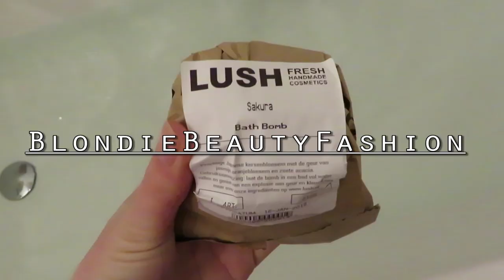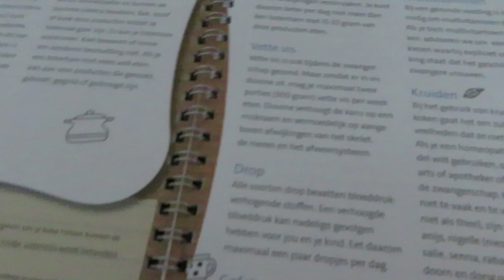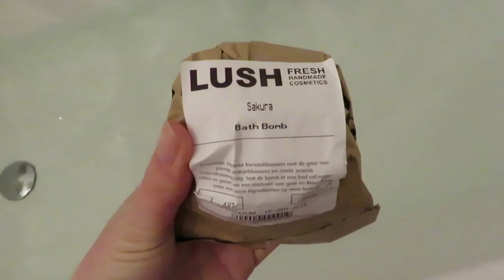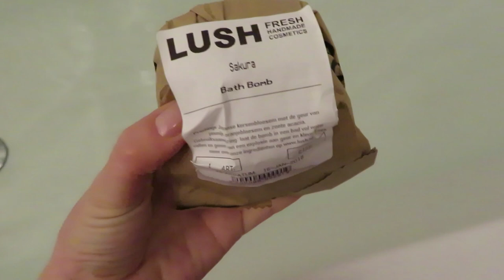Weekvlog #62 - Pizza, taart en echo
In de vlog van afgelopen weekend hebben we gewoon een lekker rustig weekend. Ik eet taart met een vriendinnetje, Nils en ik spelen met vingerpoppetjes en we eten pizza (veel eten dus :)). Verder heb ik last van mijn bil dus ik moet ook wel even rustig aan doen (zwangerschapskwaaltje). En eindelijk kan ik delen wat het geslacht van ons tweede kindje is!!

Liefs,
Carien